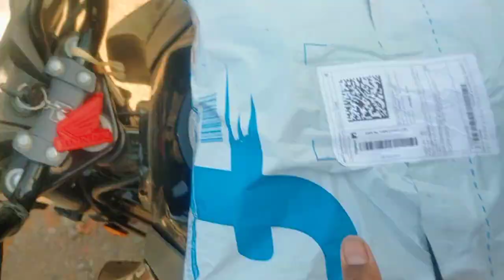फ्लिपकार्ट से कुर्ता